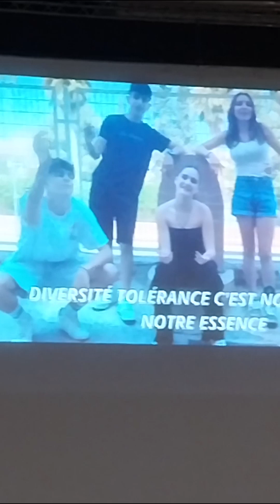Carnet de Voyage - jour 5 - Calasparra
Découvrez le voyage de 15 jeunes Riorgeois à Calasparra dans le cadre du dispositif Erasmus +